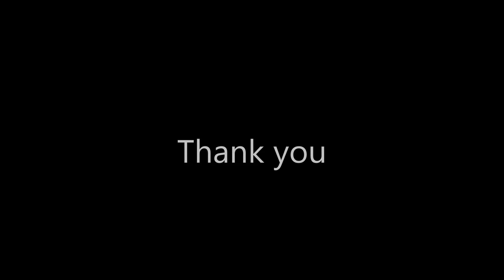한국 베네딕도회 가족 Family of Benedictine Korea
이  영상은 2017년 이탈리아 로마에서  열리는 베네딕도회  세계  봉헌자 대회에서  한국 베네딕도회를 소개하기 위해 올리베따노 성 베네딕도  수도회에서  만든 영상 입니다.